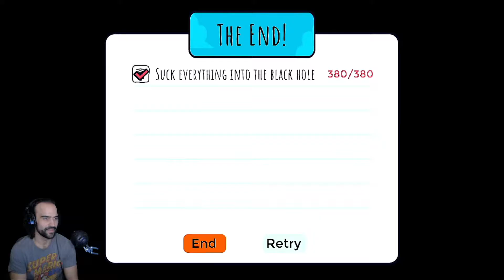Rain On Your Parade END Cloudy Save The Day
If you guys have any suggestion on games for the Xbox or Switch you guys would like to see on my channel and want me to do any reaction videos, challenges, or quizzes once again please let me know in the comments.